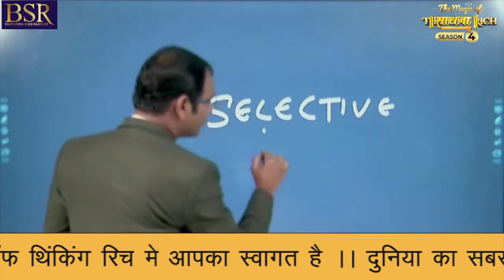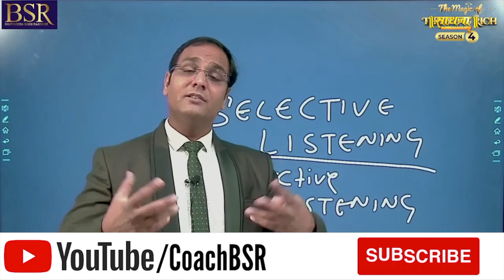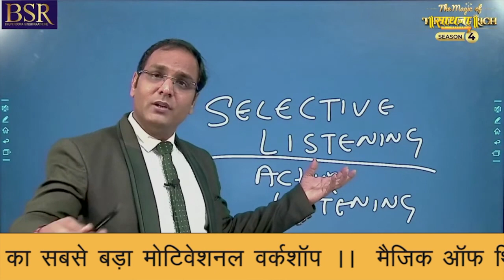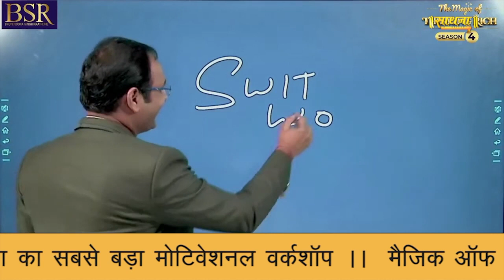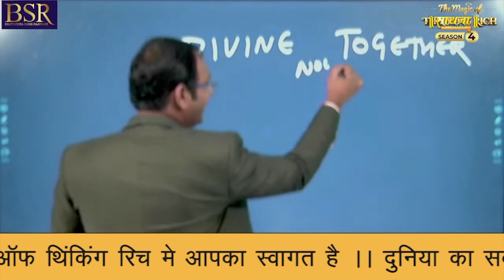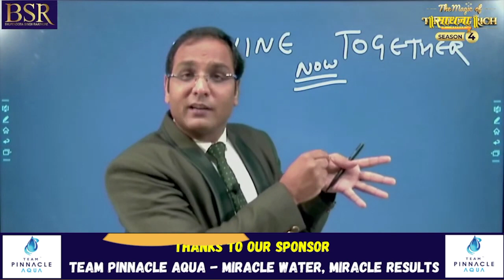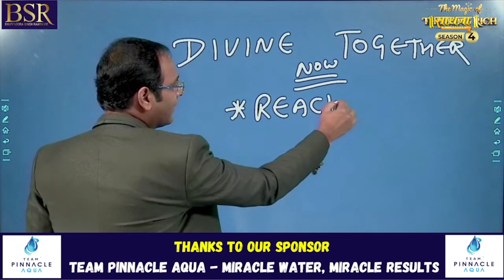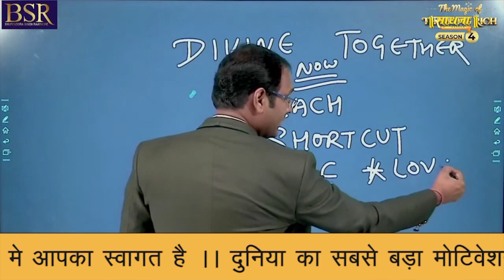The Magic Of Thinking Rich | Motivational Workshop | Bhupenddra Singh Raathore | Episode 25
Thanks.